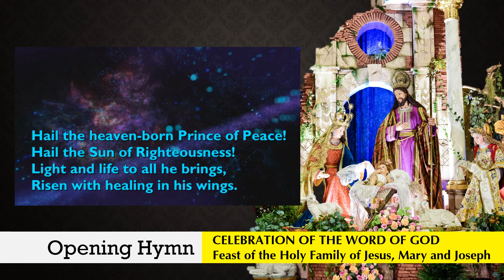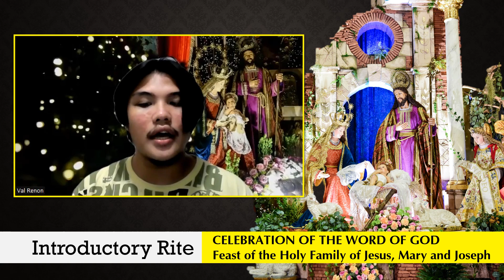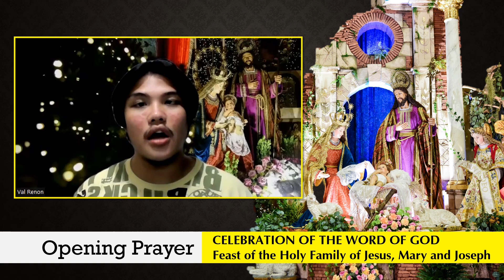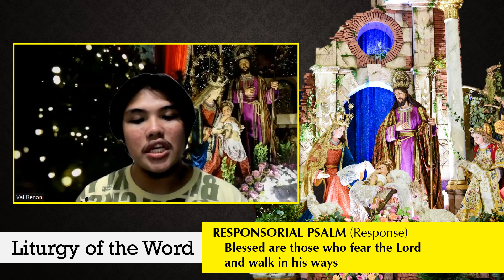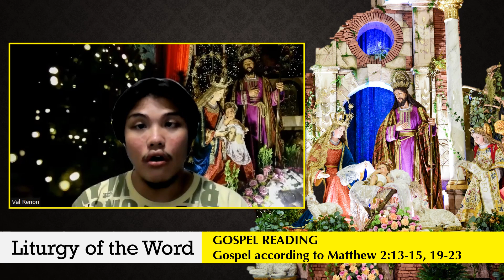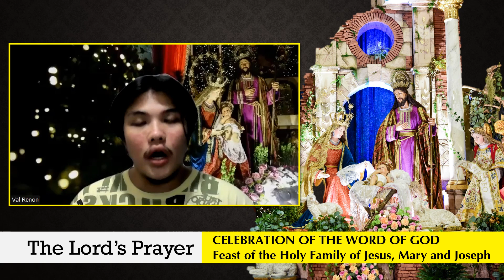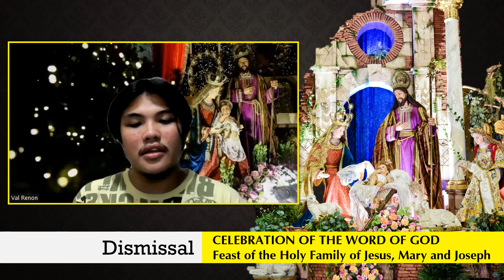Celebration of the Word of God for the Feast of the Holy Family